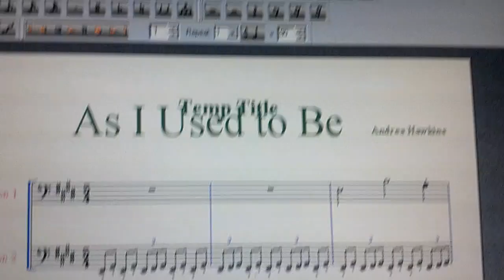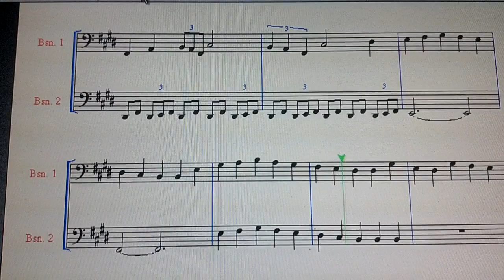Bassoon Duet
Original Composition